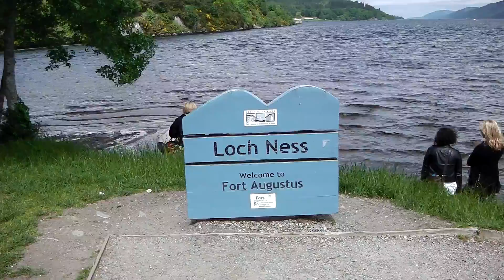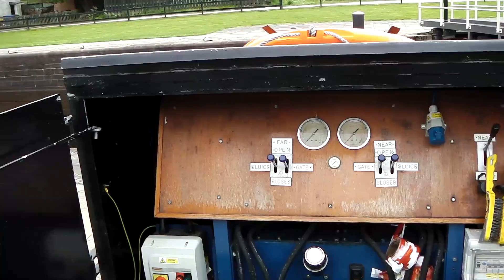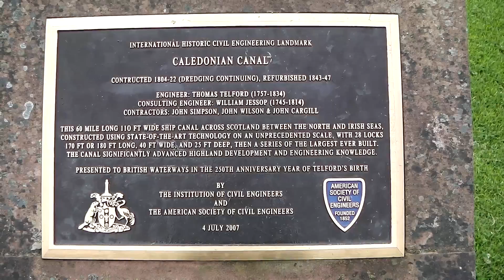Caledonian Canal, Fort Augustus - Loch Ness to Loch Oich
In this video we follow the Caledonian Canal from it's entry point from Loch Ness to the exit point onto Lock Oich.